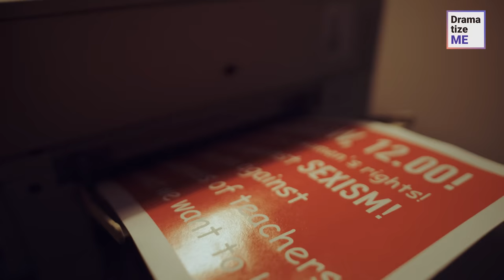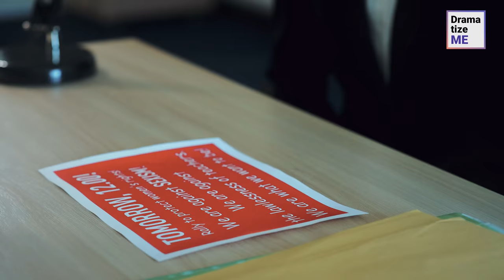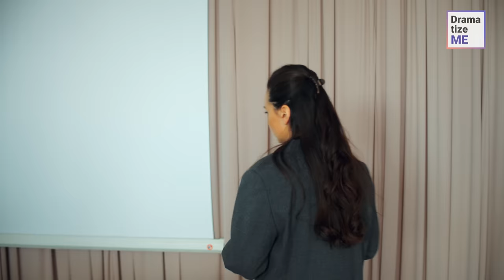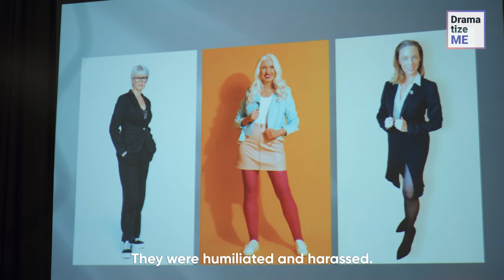TEACHER Shames YOUNG Girl For Her SHORT SKIRT, She Instantly REGRETS IT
Mad teacher was sure that only an outfit characterizes a person. But little did she know.

You might also like:

HOMELESS Girl FOUND 100K DOLLARS In a Trash, Her Life Is Changed Forever